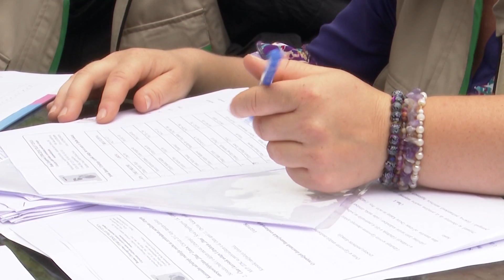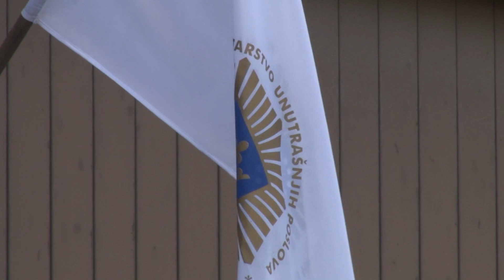vijesti 26 05 2022